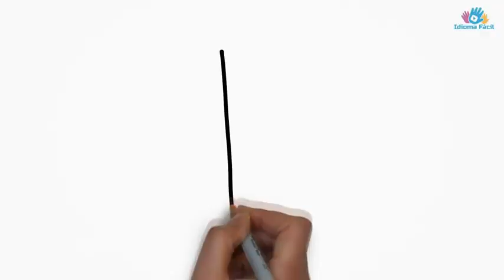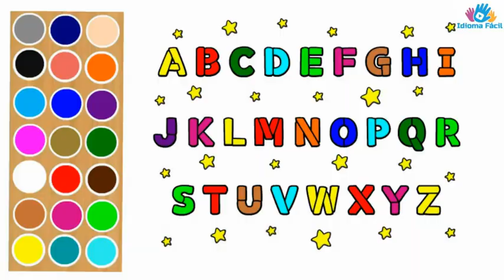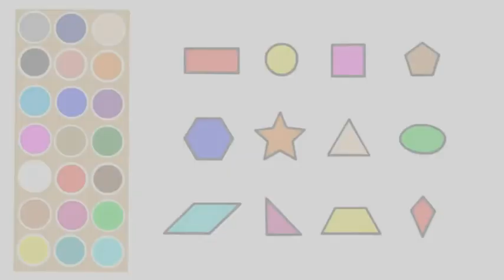Kids songs and nursery rhymes in English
Video with many Nursery Rhymes!

Numbers, colors and more.

Numbers and colors
1Skidamarink
Itzy Bitzy Spider
Bingo